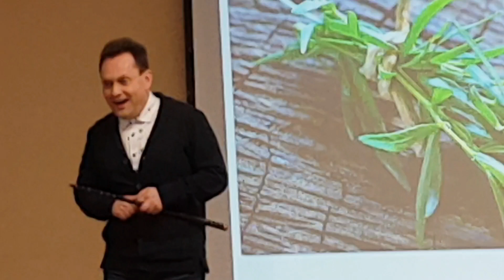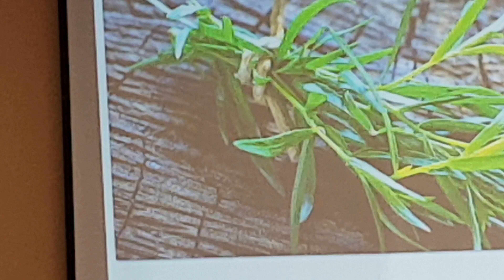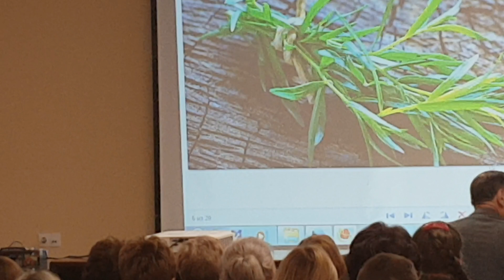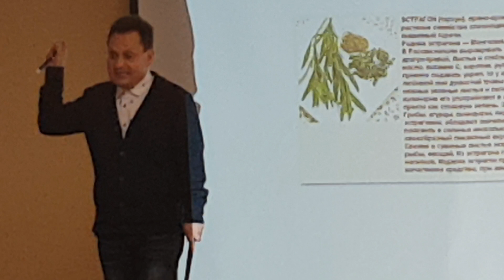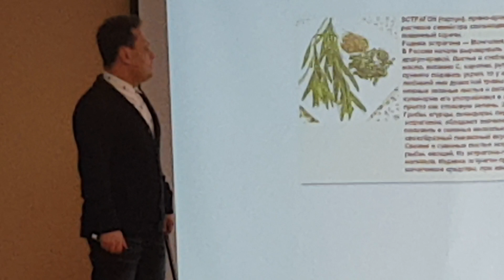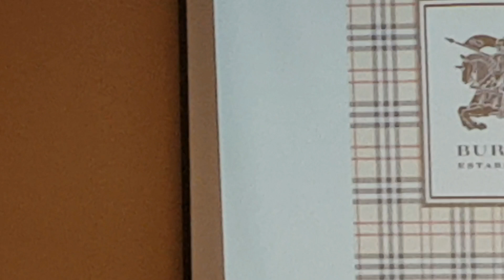Венера в 🦂 Тархун 🌿